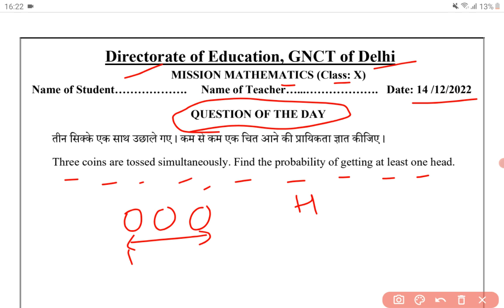DOE DELHI | MISSION MATHEMATICS | CLASS 10 | 14-12-2022 | QUESTION OF THE DAY